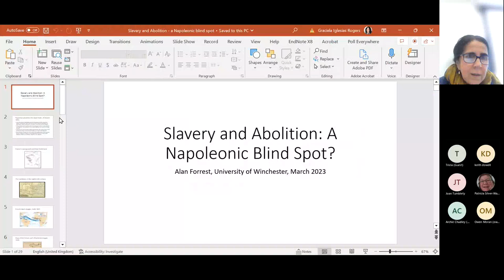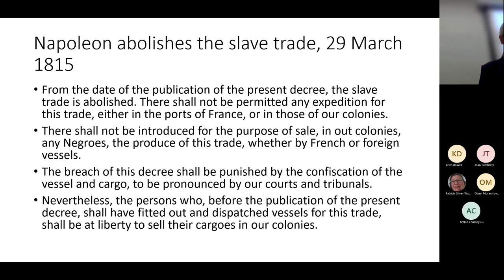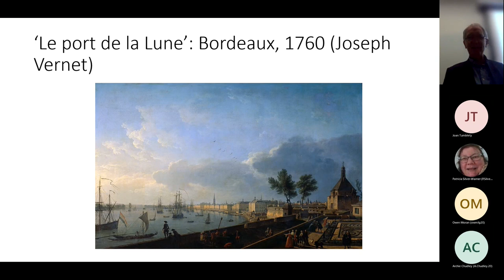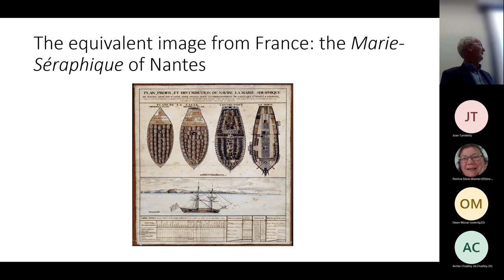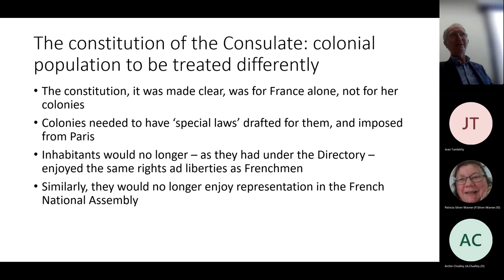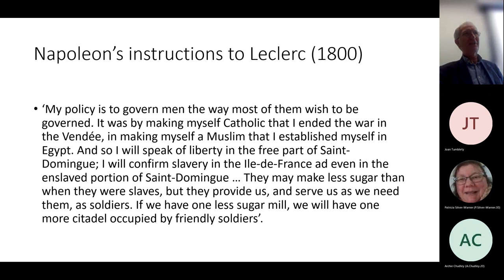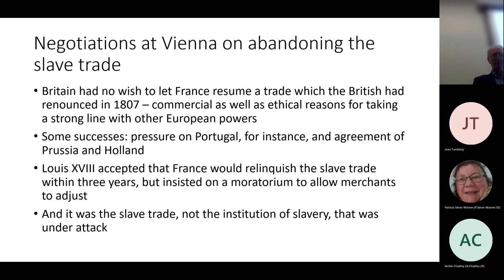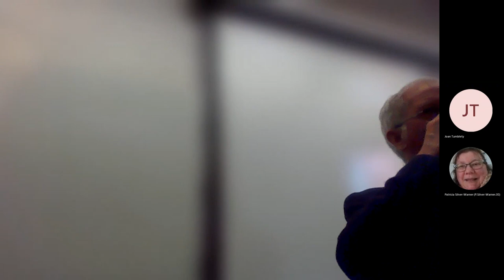Slavery and Abolition: A Napoleonic Blind Spot?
The words used by Napoleon in the decree he issued on his return from Elba were carefully chosen. The slave trade, both from French ports and from France’s colonies, was to be abolished; and any ship’s captain caught infringing the law would have his ship and its cargo confiscated. Napoleon hoped to send a signal to his supporters, and to a wider audience across Europe, that he was a liberal, a son of the revolution who would champion human rights and bring about the end of slavery. But did he mean
it? Had he really been converted to the abolitionist cause? Or was this simply the latest twist in the longstanding pro- and anti-slavery debate that had divided opinion in France and across the Atlantic world? Professor Alan Forrest is one of the world's leading authorities on the French Revolution and the Age of Napoleon, author of many books including "Napoleon's Men: The Soldiers of the Revolution and Empire "(2002); with Philip G. Dwyer, "Napoleon and his empire: Europe, 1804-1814" (2007); with Karen Hagemann and Jane Rendall , "Soldiers, Citizens and Civilians: Experiences and
Perceptions of the Revolutionary and Napoleonic Wars 1790–1820" (2009); with Matthias Middell, "The Routledge Companion to the French Revolution in World History" (2015). He is one of the editors of "The Cambridge History of the Napoleonic Wars (2022). In this session he talked about one of his latest books "The Death of the French Atlantic: Trade, War, and Slavery in the Age of Revolution" published by Oxford University Press.
Chair: Dr Graciela Iglesias-Rogers (University of Winchester)